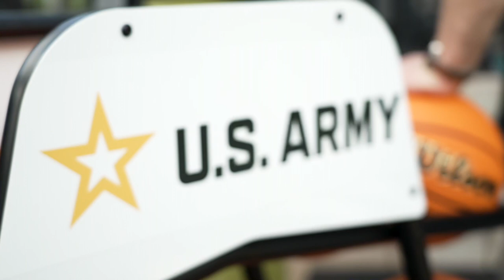Grant Hill and Marshall Plumlee Try to Score on 40-Foot Basketball Hoop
The former Duke stars weren’t even close to scoring … before the drone 😅